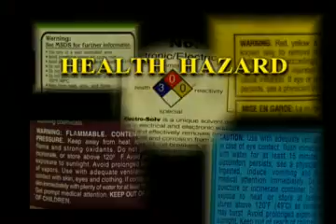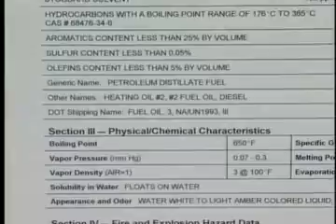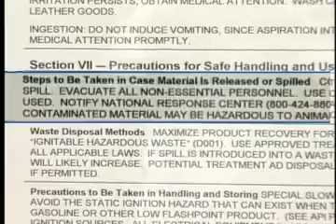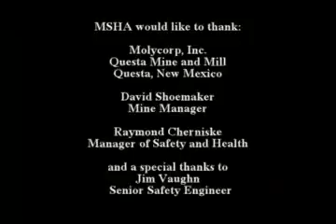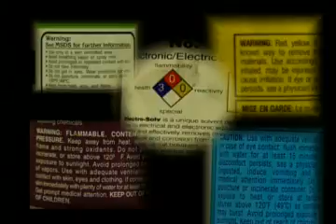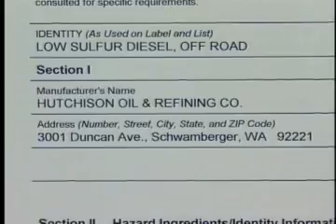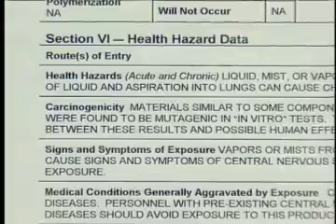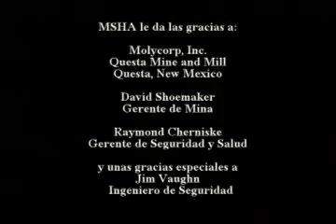Chemical Hazard Information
Run Time: 17:23 (Spanish Version starts @17:24)
MSHA 2002
Virtually all chemical products are labeled and have Material Safety Data Sheets (MSDSs), when they are delivered to a mine. Many products have hazardous components that can harm miners. This video is intended to train miners to understand how chemicals can enter the body (Routes of Entry). It also teaches miners the contents of chemical labels and MSDSs, as well as how to interpret the technical terms found on MSDSs. It can be shown to miners as part of your training program, explaining a critical HazCom provision.

Review:  Some of the information is a little dated, however the video does have humor and would be good to start off Hazard Communication training.